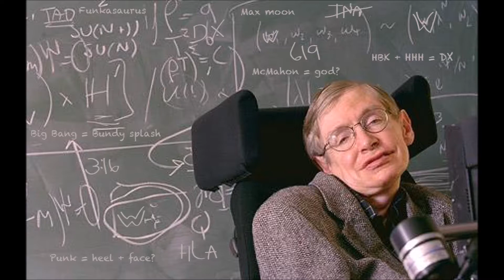El papel del trabajo en la transformación del mono en hombre con Joe Barcala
El libro de Federico Engels, el papel del trabajo en la transformación del mono en hombre.

Resumen:

El trabajo genera riqueza pero el trabajo primero creó al hombre

Nuestros antepasados los monos vivían en los árboles, al bajar a las llanuras a través de las generaciones, trajeron la posición erecta y la necesitad de usar las manos para otra cosa que caminar.

Fueron la necesidad de usar las manos para defenderse con ramas, y poco a poco crearon herramientas. Al principio eran funciones más primitivas. La transición fue muy larga. La mano se volvió diestra y hábil que se heredaba de generación en generación. Servía para realizar trabajos pero es el trabajo mismo el que creó al hombre, le incrementó la capacidad de cocinar, cazar, hacer herramientas y con ello la capacidad cerebral.

El cuerpo fue experimentando cambios por la nueva posición, las glándulas mamarias fueron convirtiéndose en las que conocemos gracias a la postura adoptada. También la evolución de otros órganos del cuerpo como el estómago.

Para defendernos de los depredadores nuestra raza se fue distinguiendo de otra gracias a los traslados en manadas. Eso facilitó también que se aprendieran habilidades y destrezas de otros miembros del grupo.